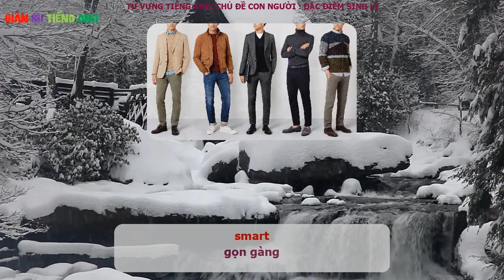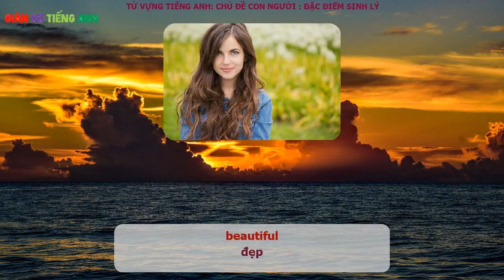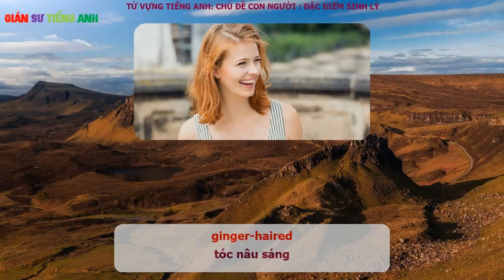Chủ đề Con Người : Đặc điểm sinh lý - Từ vựng Tiếng anh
Từ vựng Tiếng anh - Chủ đề Con Người  :  Đặc điểm sinh lý

 tall  cao
 short  thấp
 slim  mảnh dẻ
 thin  gầy
 fat  béo
 obese  bép phì
 well-built  cường tráng
 overweight  béo
 medium height  cao trung bình
 well-dressed  ăn mặc đẹp
 smart  gọn gàng
 scruffy  luộm thuộm
 good-looking  ưa nhìn
 attractive  hấp dẫn
 beautiful  đẹp
 pretty  xinh
 handsome  đẹp trai
 ugly  xấu
 old  già
 young  trẻ
 middle-aged  trung tuổi
 bald  hói
 bald-headed  đầu hói
 beard  có râu
 moustache  có ria
 long hair  tóc dài
 short hair  tóc ngắn
 straight hair  tóc thẳng
 curly hair  tóc xoăn
 fair-haired  tóc sáng màu
 blond-haired hoặc blonde-haired  tóc vàng
 brown-haired  tóc nâu
 dark-haired  tóc sẫm màu
 ginger-haired  tóc nâu sáng
 blonde  tóc vàng
 brunette  tóc nâu sẫm
 redhead  tóc đỏ